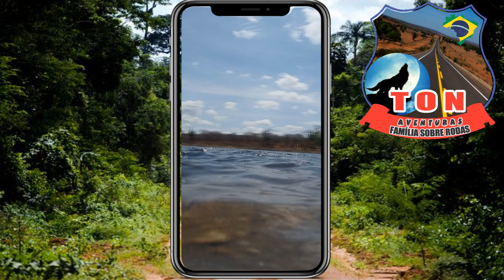Ep 05 AREIAS JAGUARETAMA O DESCANSO CONTINUA VOLTAMOS A BANABUIU